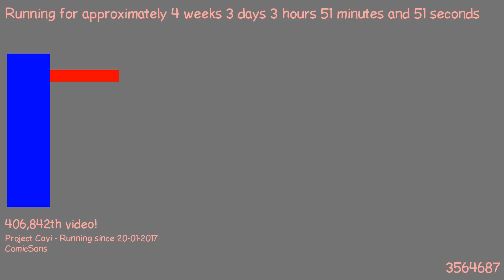1487642169 - Webdriver Cavi - H2